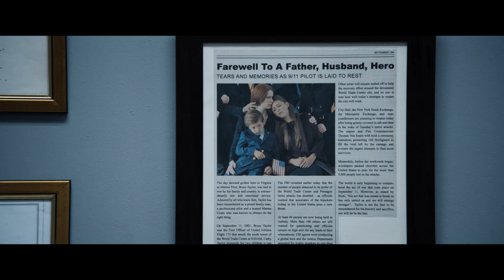The Mauritanian "Trailer"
Captured by the U.S. Government, Mohamedou Ould Slahi (Tahar Rahim) languishes in prison for years without charge or trial. Losing all hope, Slahi finds allies in defense attorney Nancy Hollander (Jodie Foster) and her associate Teri Duncan (Shailene Woodley). Together they face countless obstacles in a desperate pursuit for justice. Their controversial advocacy, along with evidence uncovered by formidable military prosecutor, Lt. Colonel Stuart Couch (Benedict Cumberbatch), eventually reveals a shocking and far reaching conspiracy. Based on the New York Times best-selling memoir, this is the explosive true story of a fight for survival against all odds.